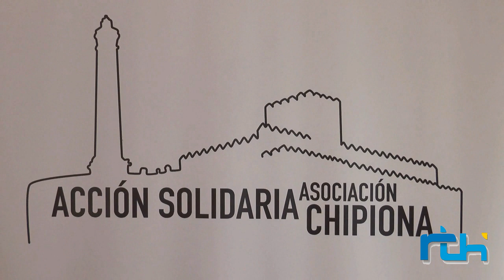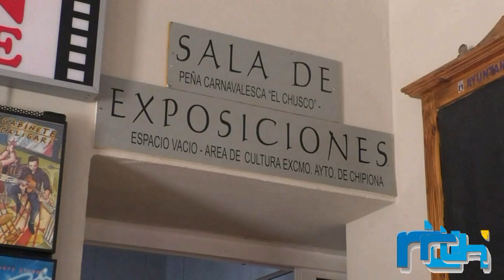Informativo Telechipiona jueves 28 noviembre 2019